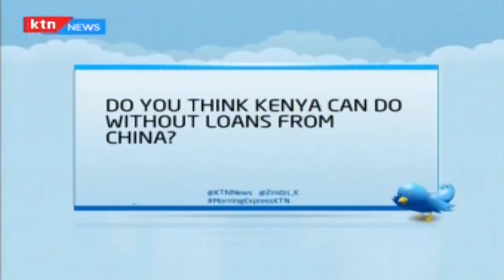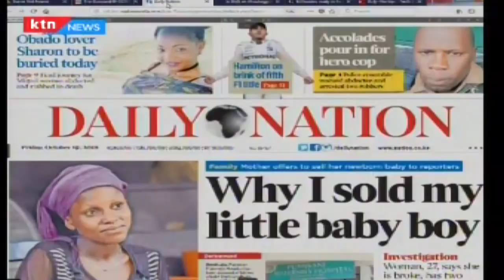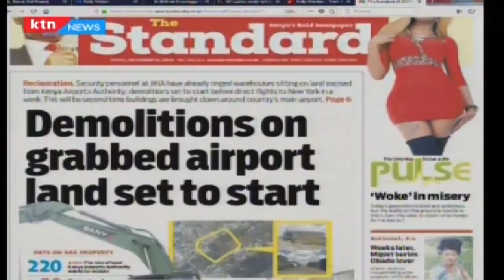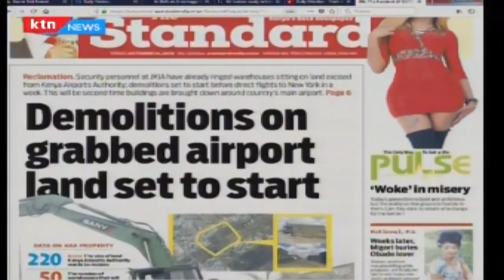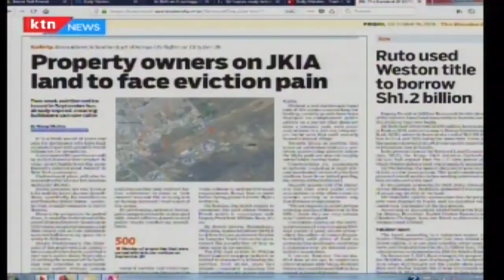Demolition on grabbed airport land at JKIA